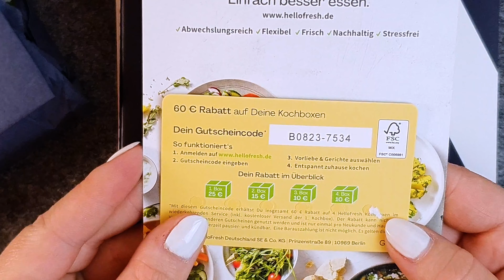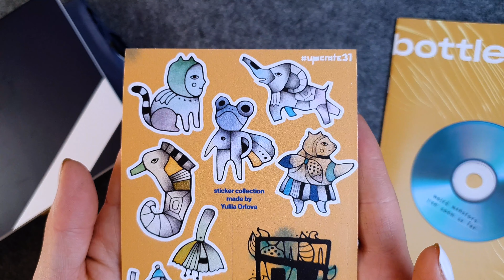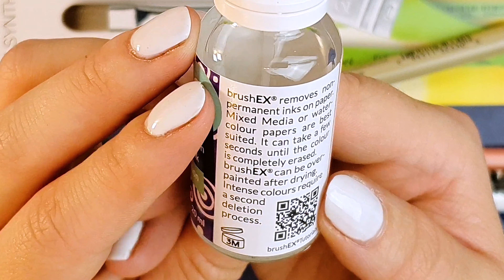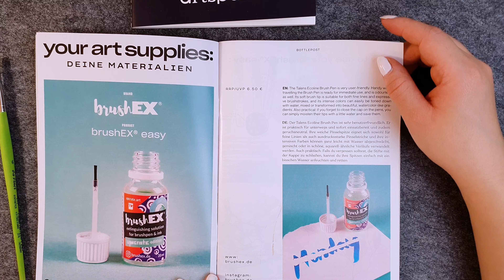Upcratebox März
Diese Woche gibt es wieder eine Upcratebox und diese hier war wirklich prall gefüllt mit hochwertigen Kunstmaterialien. Da Vinci, Van Gogh und co, Firmen der obersten klasse sind vertreten. Was ich mit diesen tollen Suplies gemacht habe seht ihr hier in diesem Video. Viel Spaß beim Anschauen.

Van Gogh Aquarell Tuben Set

Micron 3er Set

Exoline Brush Marker 5er Set

Da Vinci Flachpinsel 5er Set

Falls du weitere Bilder von mir sehen möchtest dann schau gerne auf meinen Social Media Kanälen vorbei :)